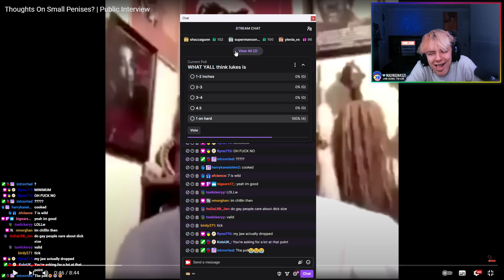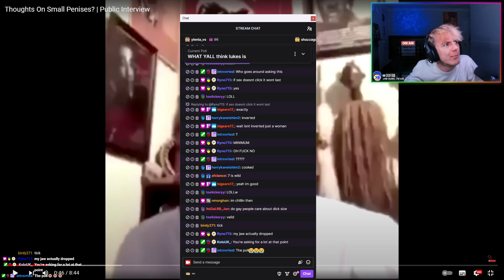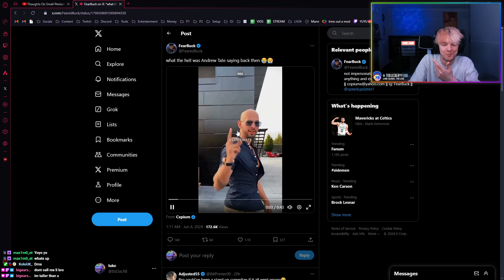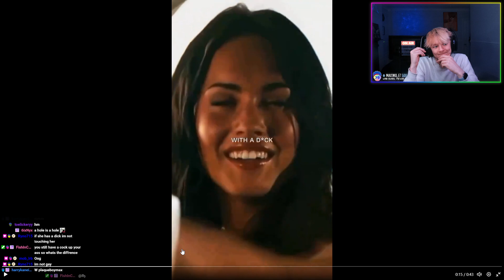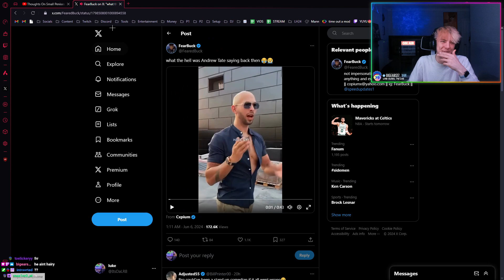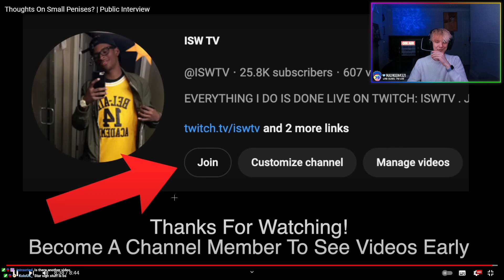Do girls really care about size?🍆